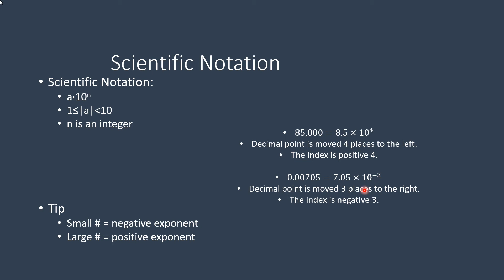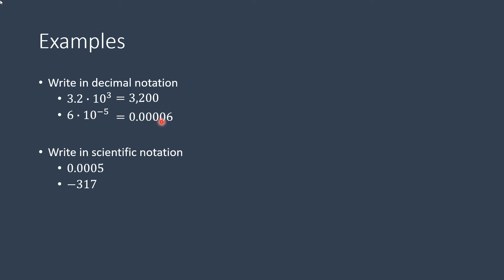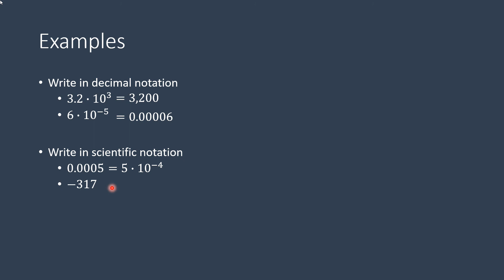Scientific Notation - Conversion - Concept and Examples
How to convert from decimal to scientific notation and the other way around.